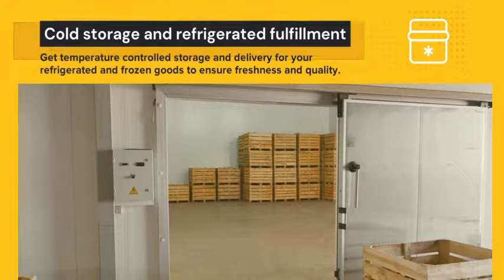Why Choose MyFBAPrep?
Make Logistics Your Competitive Advantage
Fast turnaround, nationwide network, full suite of services. But what sets MyFBAPrep apart from the others?